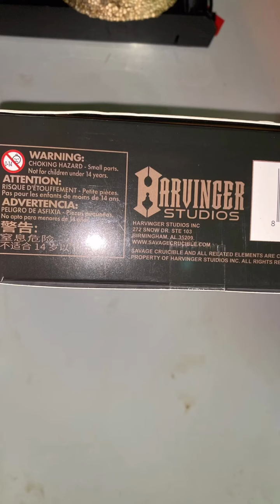Savage crucible-Lemurian Royal Guards a blind photographers attempt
Formally called the Orphan Serpentine, the Lemurian Royal Guard are more than mere soldiers. While nominally bred to form the elite palace guards of the Lemurian Lounge (the ruling feudal lords), the Orphan Serpentine are Gaaki spawn taken as hatchlings from their families and raised in military camp academies to a variety of roles – functionaries, clerks, and warriors.

Free souls rather than slaves, the Serpentine are paid regular salaries for their duties. While generally seen as second-class citizens, they often achieve high positions of office and grow to figures of influence behind the seats of power. The support of the palace guard is essential for any court prince, dauphin, and would-be dictator of Lemuria.

Strictly disciplined and ordered, the Serpentine are forbidden to breed without special leave and their loyalty to the Lounge is rigidly enforced and unquestioned. They are staunch supporters of Lemurian values, luddites when it comes to reform, new laws, and modernization. Even so, many desire ways to better the status of their caste through everything from court intrigue to outright rebellion.